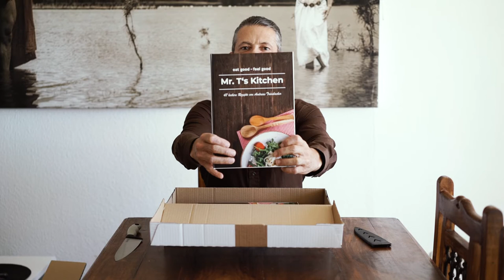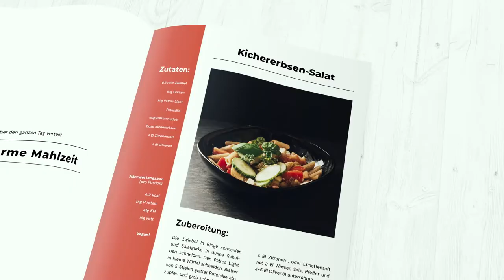Sensationell mein Kochbuch bis zum 16.09.2018 zum Sonderpreis